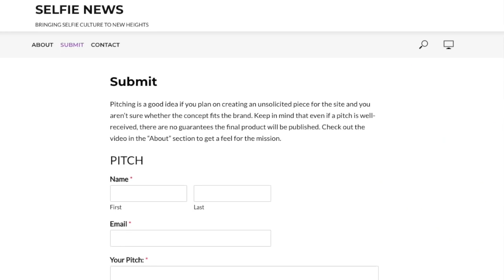CALLING ALL VLOGGERS